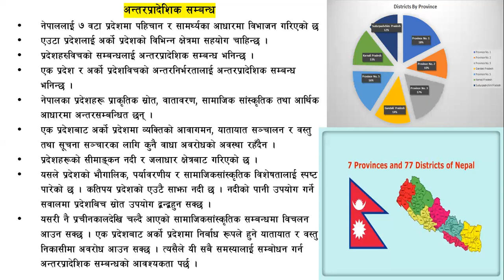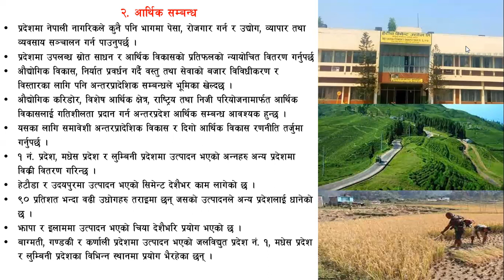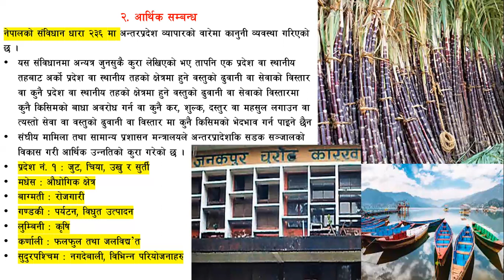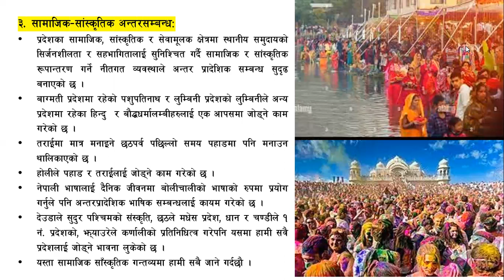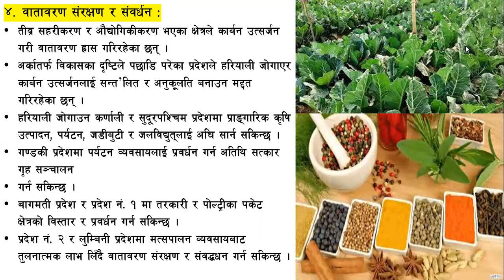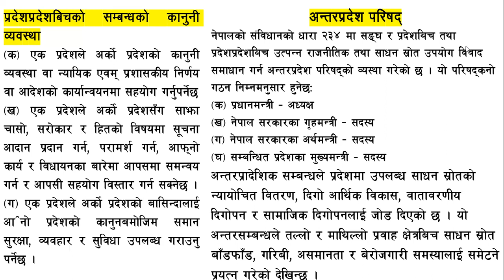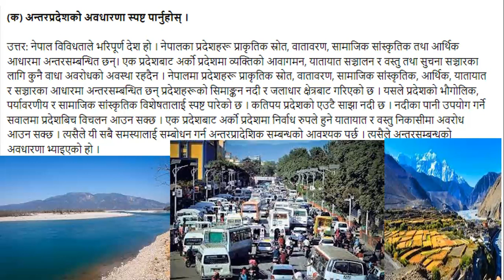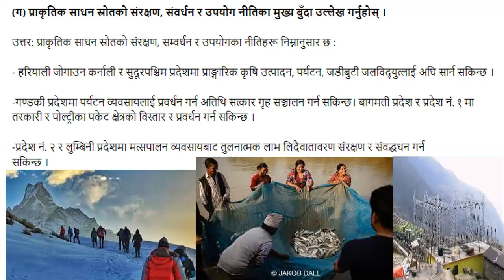कक्षा १२, सामाजिक अध्ययन , एकाइ ५ (भूगोल र सामाजिक जीवन) पाठ ५ , अन्तर प्रादेशिक सम्बन्धका आयामहरू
Class 12, Social Studies, Unit 5 (Geography and Social Life) Lesson 5, Dimensions of Interregional Relations